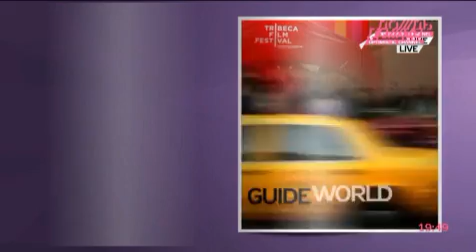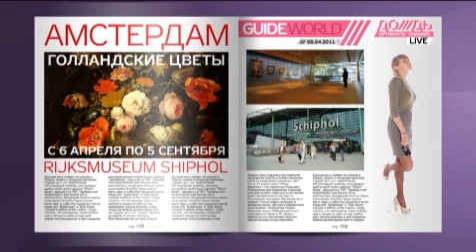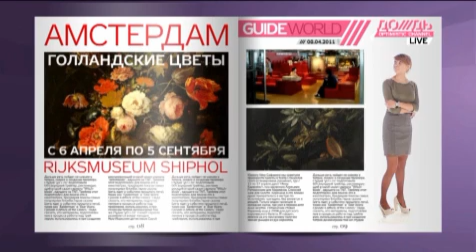Гид по мировым событиям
Дайджест самых интересных событий в культурной жизни следующей недели от МУЗ Анны Монгайт и Ольги Шакиной.